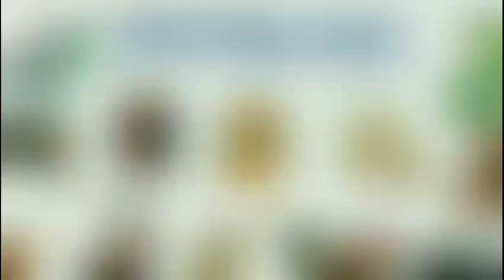Vận Hạn 2023 - TUỔI MÙI | Tử Vi Tuổi Mùi 2023 ‎mùi2023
Vận Hạn 2023 - TUỔI MÙI | Tử Vi Tuổi Mùi 2023 ‎